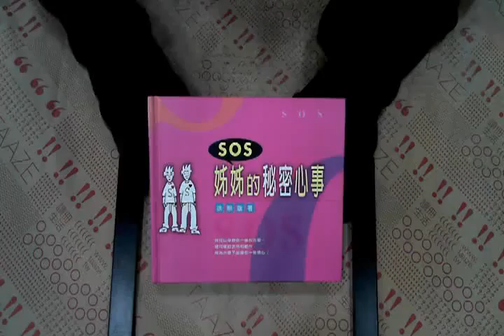TAAZE｜SOS姊姊的秘密心事 二手書書況 9578031904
TAAZE｜讀冊生活網路書店「SOS姊姊的秘密心事」，找二手書請至